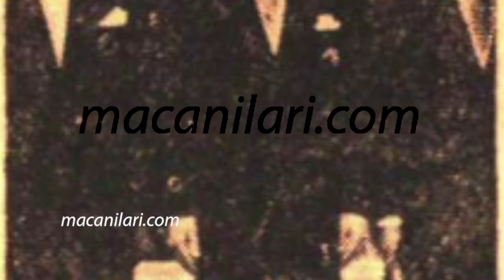Turkey 0-0 Netherlands 10.05.1959 - National Teams Friendly Match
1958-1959 Türk Milli Takım (Özel Maç)
Dostluk Maçı
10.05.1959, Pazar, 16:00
Mithatpaşa
İstanbul, Türkiye